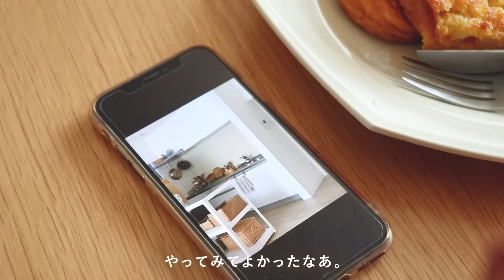【Re:CENO Vlog】日々うらら｜リメイクシートを使って、キッチンの色を変えてみる。 第14話 キッチンリメイクとフレンチトースト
『 日々うらら 』

うららか（麗らか）とは、
明るく晴れ晴れとしているさま。

心にわだかまりがなく、おっとりしているさま。

毎日そんなふうに...なんて
なかなか上手くはいかないけれど。

暮らしの中に楽しみを見つけて、
うららかに過ごしたい。
そんな日常を綴っていきます。

【 ストーリー 】

我が家は、キッチンの色がダークブラウンで
床や、ドアがナチュラルカラー。

この色の違いが、しっくりきていなくて
ずっと、違和感を感じていた。

好みのキッチンに近づけるために、
解決策として出てきたのが、
貼ってはがせるリメイクシート。

不器用だし、ガラッと変わるだろうから
成功するか少し心配だけれど。

思い切って、変えてみることにした。

【 前回のお話し 】

▼持っている器を見直し。少しずつ、暮らしをアップデート。
　第13話　器の見直しとキッチンアップデート